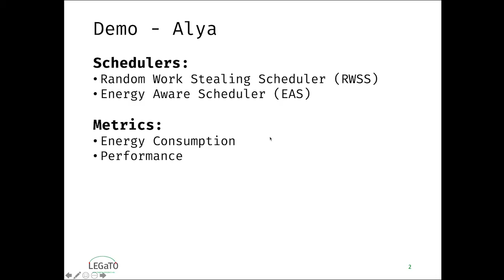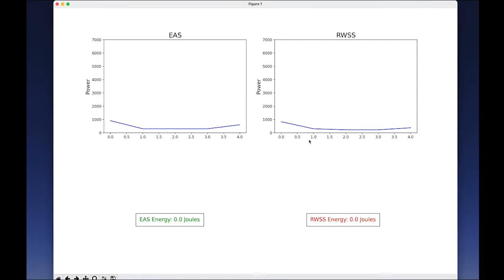LEGaTO Demo: XiTAO Energy Efficient Scheduling - Alya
This video shows the work done on XiTAO Energy Efficient Scheduling (Chalmers University of Technology).

The LEGaTO project has received funding from the European Union’s Horizon 2020 research and innovation programme under the grant agreement No 780681.